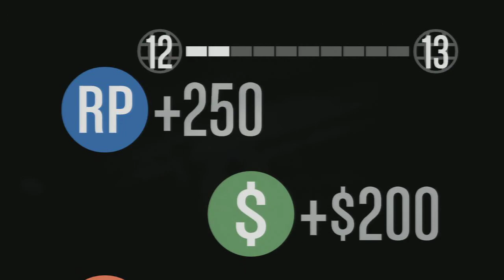LETS PLAY GTA ONLINE # 017 - ER IST ERTRUNKEN